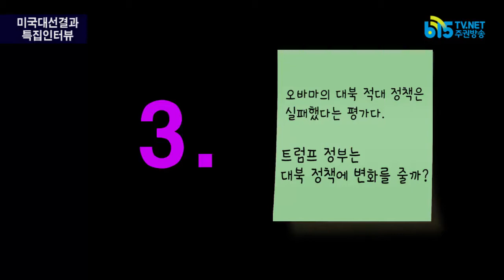트럼프고 뭐고 한국 지도자의 의지가 문제야![미대선결과특집3]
미국대선 결과 특집 연속 인터뷰[3회]
원광대 정치외교학과 이재봉 교수